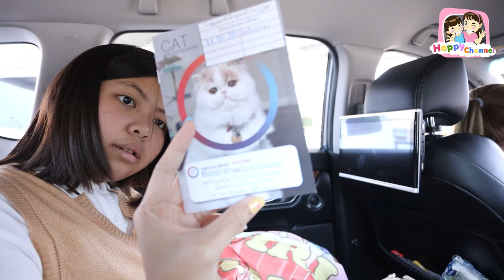รับน้องแมวตัวใหม่ น่ารักมากๆ พี่ฟิล์ม น้องฟิวส์ Happy Channel